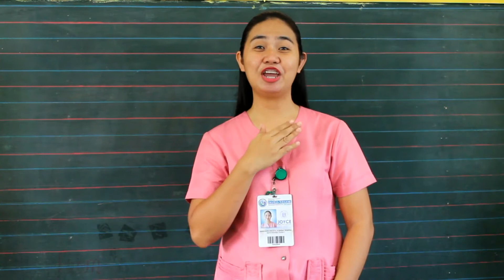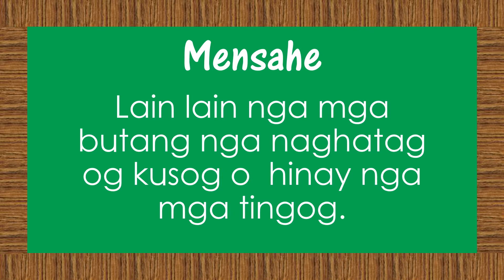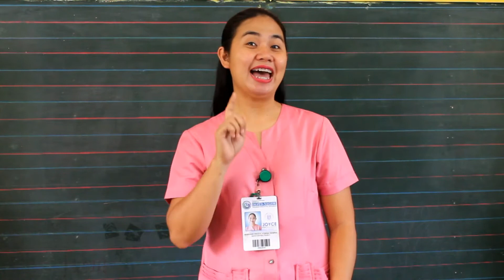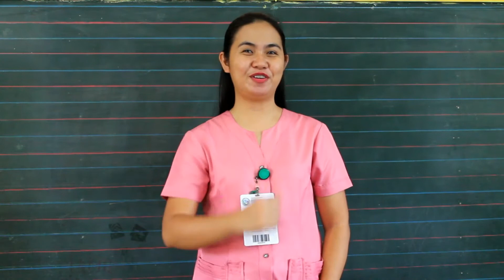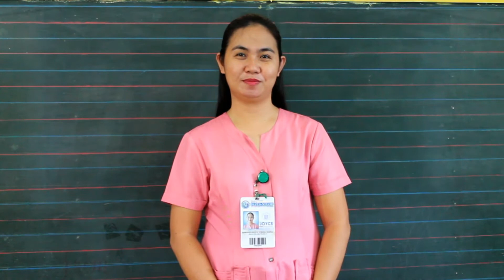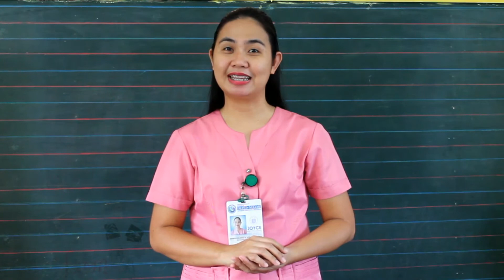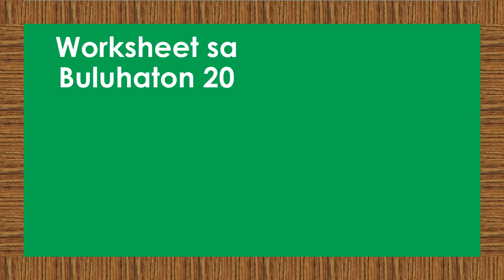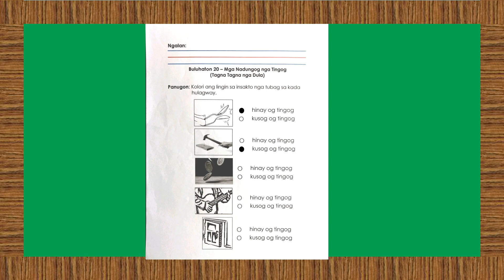1st Month - Buluhaton 20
1st Month - Buluhaton 20
Mensahe sa buluhaton:
Lain lain nga mga butang nga naghatag og kusog sa hinay nga mga tingog.

Teacher Joyce
Magtutudlo sa Sibulan Central ES